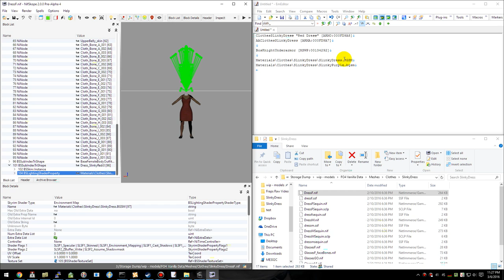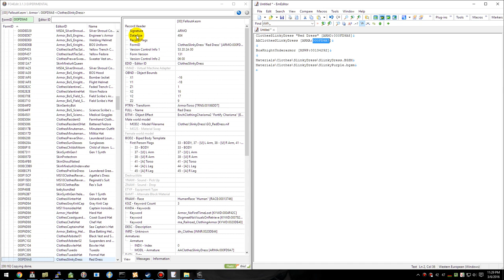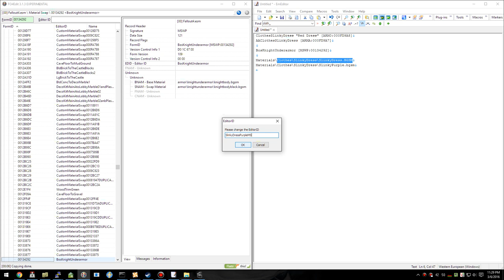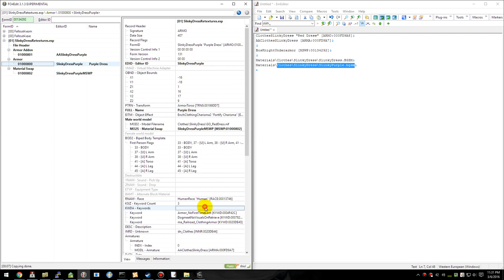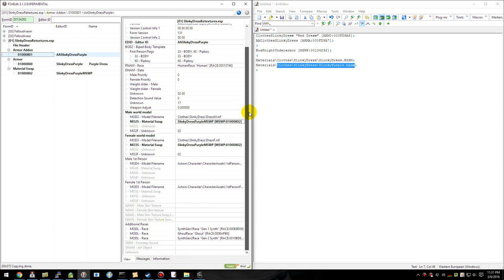Fallout 4 Mod Tutorial - How to make retextures be a new armor.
This video will try to explain how to create a new armor item in game to be used for retextures using the material swaps.

You will need to have your new texture and a material file created. If you need directions on creating a material file check out